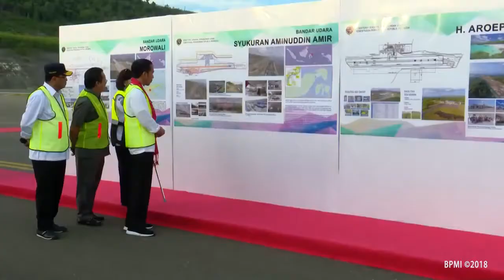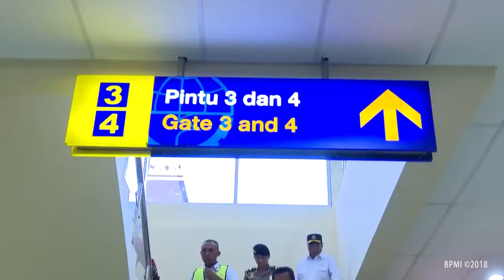Presiden Jokowi Resmikan Bandara Baru di Morowali dan Terminal Bandara di Sulawesi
Presiden Joko Widodo meresmikan satu bandara baru dan pengembangan empat terminal bandara yang seluruhnya dibangun di Pulau Sulawesi.

Peresmian yang dipusatkan di Bandara Syukuran Aminuddin Amir, Kecamatan Luwuk, Kabupaten Banggai, Sulawesi Tengah, sekaligus mengakhiri rangkaian kunjungan kerja Presiden ke Sulawesi, Minggu 23 Desember 2018.

Satu bandara yang baru saja dibangun dan diresmikan itu ialah Bandara Morowali di Sulawesi Tengah.

Sementara empat terminal bandara yang diresmikan adalah terminal bandara Syukuran Aminuddin Amir di Sulawesi Tengah, terminal bandara Haji Aeropala Selayar dan terminal baru bandara Lagaligo-Bua di Sulawesi Selatan, dan terminal bandara Betoambari di Sulawesi Tenggara.

"Kita semua berharap agar pembangunan ini nantinya betul-betul dapat memudahkan kita pergi ke manapun, juga dapat mempercepat kita pergi ke manapun. Dapat juga untuk mengirimkan barang atau logistik ke manapun," kata Presiden dalam sambutannya.

Bagi masyarakat di Sulawesi sendiri, bertambahnya pilihan transportasi ini diharapkan dapat menghubungkan mereka dengan saudara-saudaranya di seluruh Indonesia.